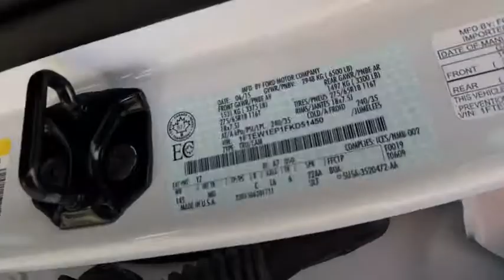2015 FORD F-150 Reno, Carson City, Northern Nevada, Roseville, Sparks, NV FKD51450P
2015 FORD F-150
2015 FORD F-150 4WD SUPERCREW 145 - Stock#: FKD51450P - VIN#: 1FTEW1EP1FKD51450

Excellent Condition, ONLY 35,765 Miles! $2,800 below Kelley Blue Book! Satellite Radio, Back-Up Camera, 4x4, CD Player, Bluetooth, iPod/MP3 Input, Chrome Wheels, XLT CHROME APPEARANCE PACKAGE, TRAILER TOW PACKAGE SEE MORE!br /br /KEY FEATURES INCLUDEbr /4x4, Back-Up Camera, Satellite Radio, iPod/MP3 Input, Bluetooth, CD Player MP3 Player, Privacy Glass, Keyless Entry, Child Safety Locks, Steering Wheel Controls. br /br /OPTION PACKAGESbr /XLT CHROME APPEARANCE PACKAGE: 2 chrome front tow hooks, Tires: P275/65R18 OWL Automatic Transmission, Chrome Billet Style Grille w/Chrome Surround, black mesh insert, Chrome Step Bars, Chrome Door & Tailgate Handles w/Body-Color Bezel, bezel on side doors and black on tailgate, Wheels: 18 Chrome-Like PVD, Single-Tip Chrome Exhaust, ENGINE: 2.7L V6 ECOBOOST: start/stop system, 3.55 Axle Ratio, GVWR: 6,500 lbs Payload Package, TRAILER TOW PACKAGE: Auxiliary Transmission Oil Cooler, Class IV Trailer Hitch Receiver, smart trailer tow connector and 4-pin/7-pin wiring harness, Upgraded Front Stabilizer Bar, ELECTRONIC LOCKING W/3.55 AXLE RATIO, EXTENDED RANGE 36 GALLON FUEL TANK. Non-Smoker vehicle. br /br /A GREAT VALUEbr /This F-150 is priced $2,800 below Kelley Blue Book. Approx. Original Base Sticker Price: $40,000*. br /br /VISIT US TODAYbr /Lithia Volkswagen of Reno sells new, and used, cars, trucks and SUVs, near Sparks and Carson City, Nevada. We offer easy financing options and best in market no haggle pricing for an easy and transparent purchase experience. Our sales team is open seven days a week to help you. Just a few miles south of I-80 and downtown Sparks, we are located at 7063 South Virginia Street in Reno. All sale prices are after the greater of retail/lease incentives. Sales price may require Dealer arranged financing. Price doesn't include any dealer installed products if any. Dealer nobr / Some of our Pre-Owned vehicles may be subject to unrepaired safety recalls. Check for a vehicle's unrepaired recalls by VIN at